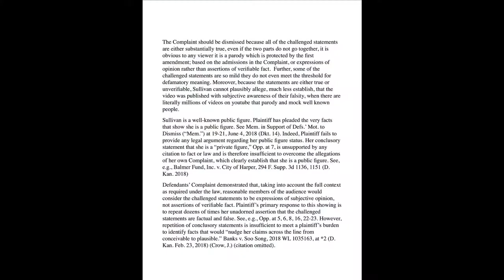Laura Sullivan NPR HYPOCRITE journalist and George Floyd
Laura Sullivan is a hypocrite, she probably boo hoos for this video yet when it came to being a serious journalist, she allowed her superiors and own company National Public Radio to destroy Charity Benefit Concerts that were providing wheelchairs to children in 3rd world countries who are landmine victims, Shame on you coward! THE JOM TEAM

MEMBER QUESTMAN